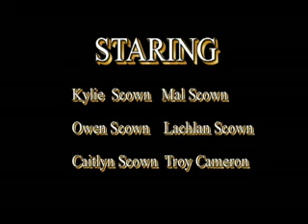Queensland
Day 1 of kids week in queensland